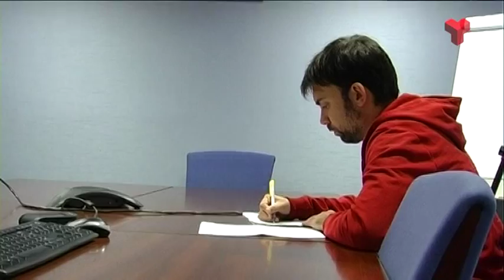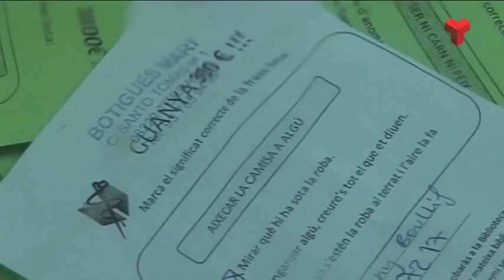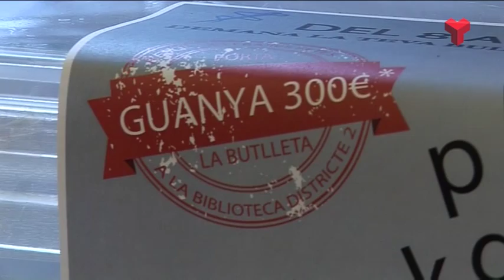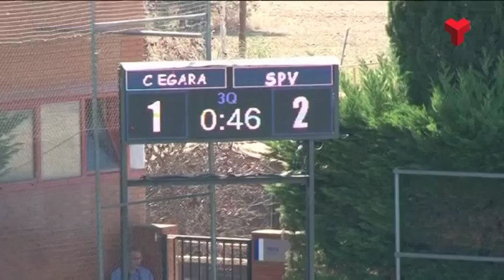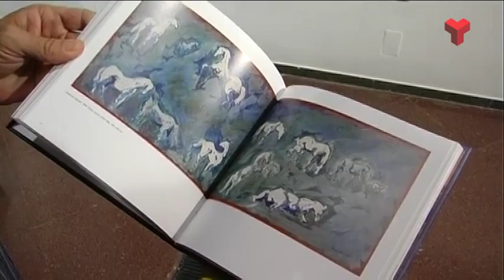Informatiu Tarda dimarts 13-10-2015 de Canal Terrassa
L'Informatiu Tarda de Canal Terrassa Vallès d'aquest dimarts 13 de setembre de 2015, presentat per Francesc Novell. Més informació a